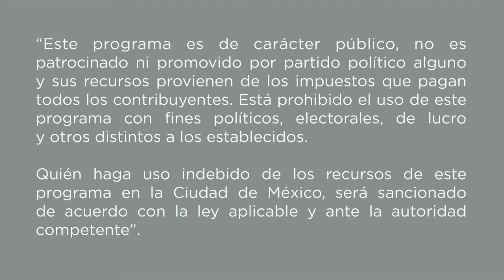Proceso para obtener micelio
El micelio está formado por filamentos o hifas, es el aparato vegetativo de la planta y, en consecuencia lo que hace crecer, reproducir y morir al hongo, aprendamos como obtenerlo en casa de manera sencilla con el siguiente tutorial.

Taller: Cultivo de hongo seta
Tallerista: Tonantzin Metztli Meneses Uribe

Este programa es de carácter público, no es patrocinado ni promovido por partido político alguno y sus recursos provienen de los impuestos que pagan todos lo  contribuyentes. Esta prohibido el uso de este programa con fines políticos, electorales, de lucro y otros distintos a los establecidos.